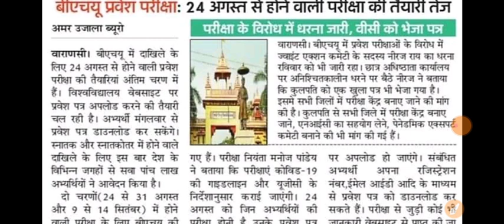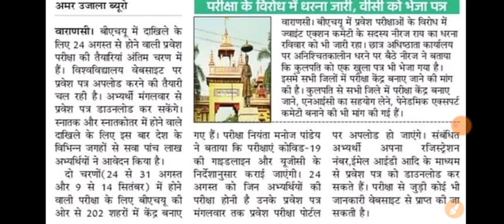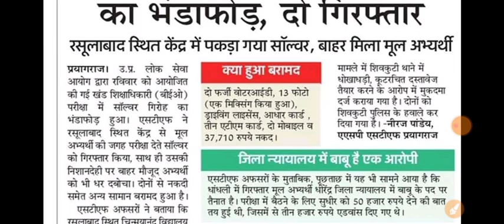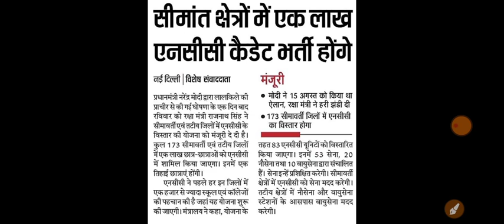8 अगस्त 2020 || BEO EXAM 2020 || TODAY LATEST NEWS TODAY